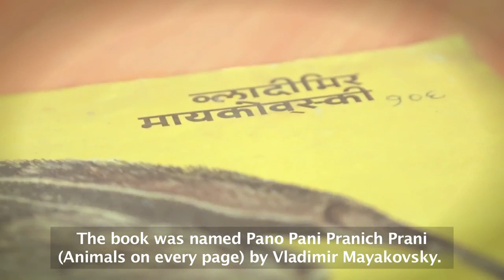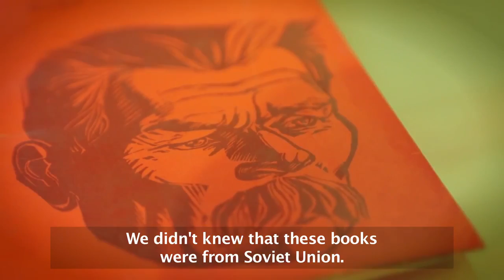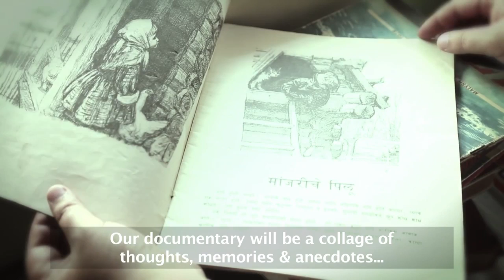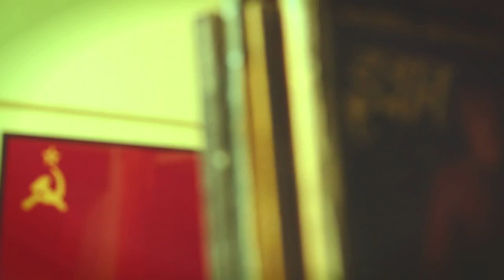Red stars lost in the mist